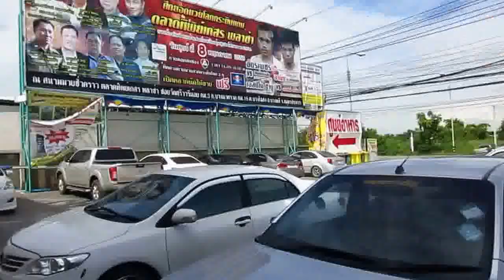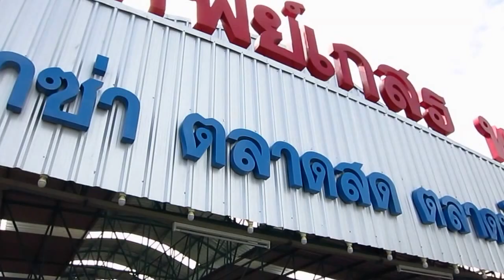ตลาดทิพย์เกสร ย่านศรีวารี